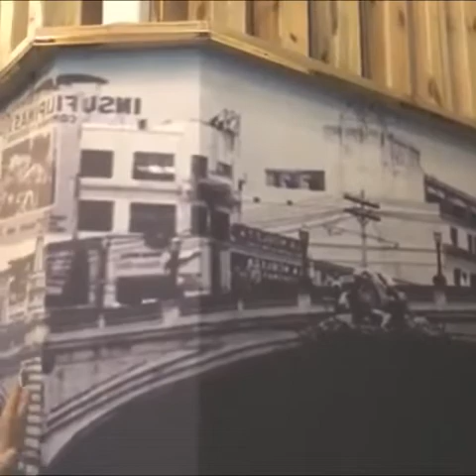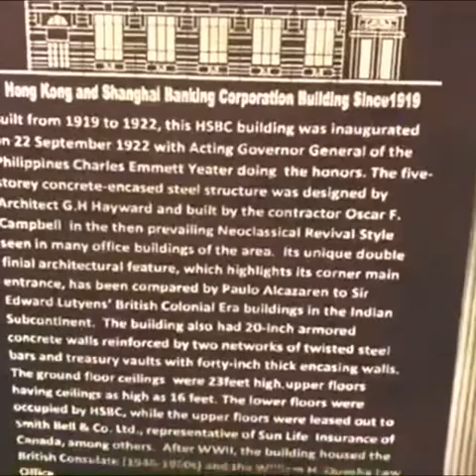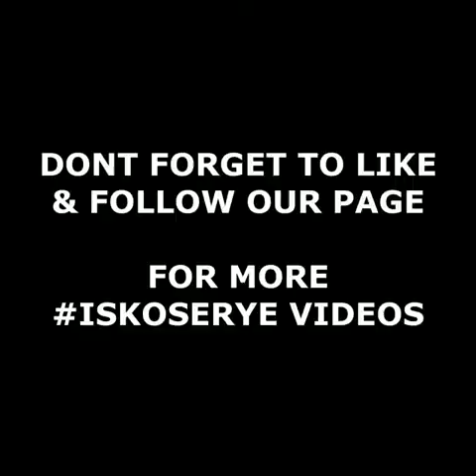MASARAP at MAGANDANG kapehan makababa lamang ng JONES bridge